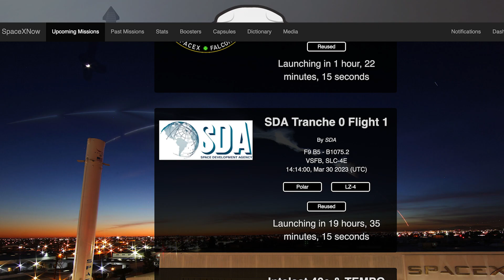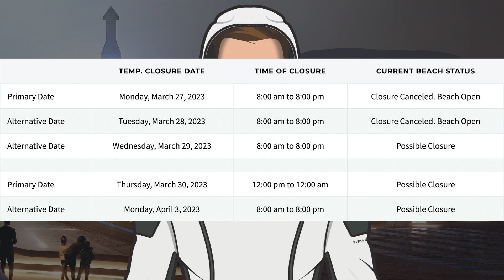SpaceX Starship Updates! Booster 7 Preparing For Lift Back Onto Orbital Mount! TheSpaceXShow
Welcome to the latest SpaceX Starship updates video from TheSpaceXFans. We have a couple of launch related bits of information for the standard SpaceX news. Over in Boca Chica, as well as work continuing at the orbital launch site, there is also Booster 7 preparing for lift back onto orbital mount! Plus, in the production yard, work continues on future prototypes. Sit back and enjoy!

Nic Ansuini & NSF Robotic Camera. Booster Quick Disconnect Tested Before Launch | SpaceX Boca Chica. YouTube. NASASpaceflight. March 29, 2023.